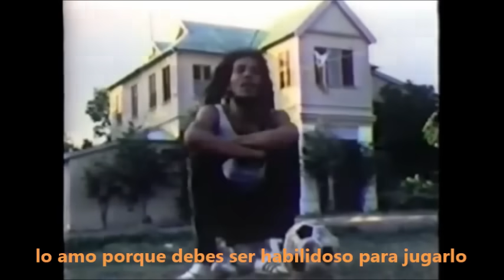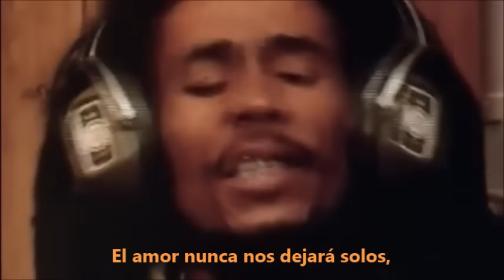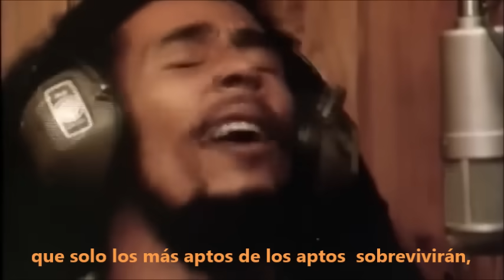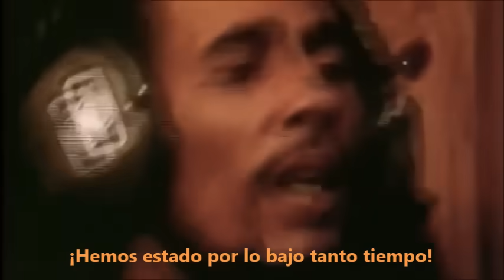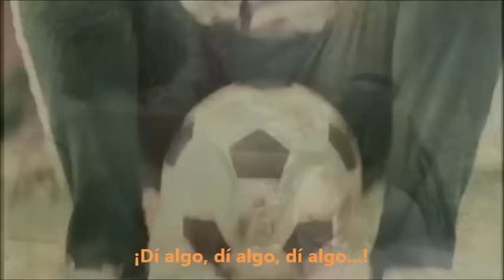Bob Marley - Could You Be Loved (¿Puedes ser amad@?)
Bob Marley - Could You Be Loved (¿Puedes ser amad@?) (subtítulos en español)